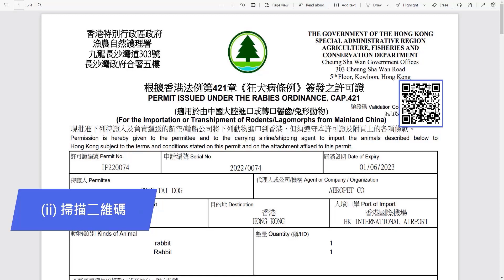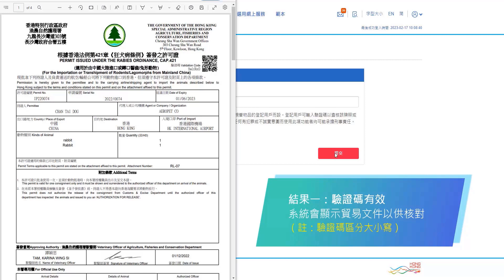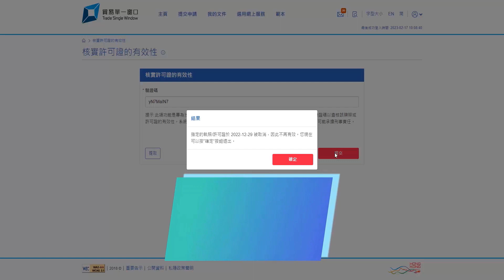第11章：核實電子牌照／許可證的有效性